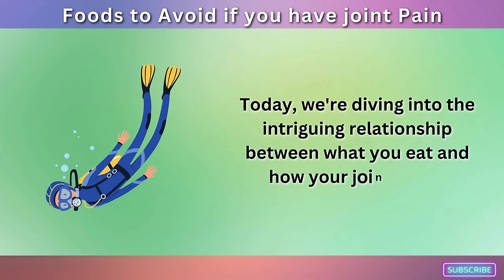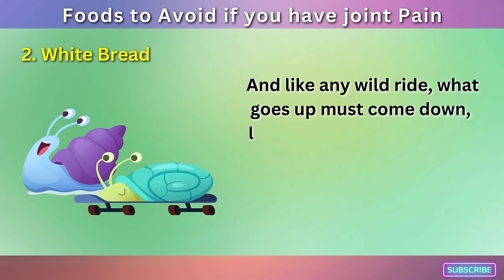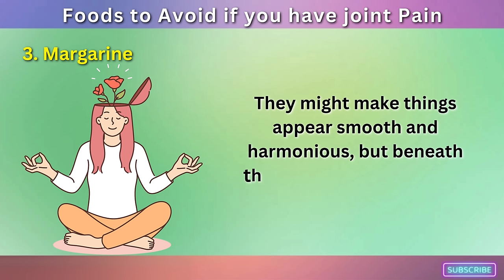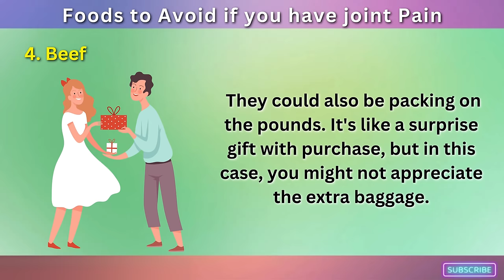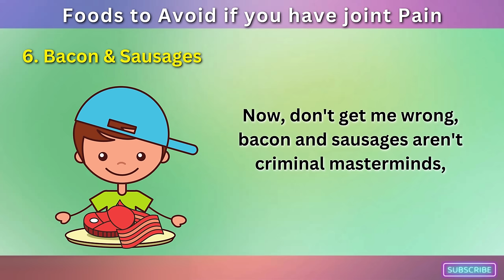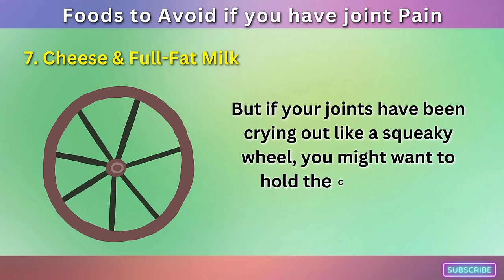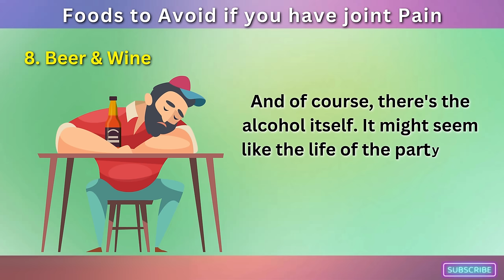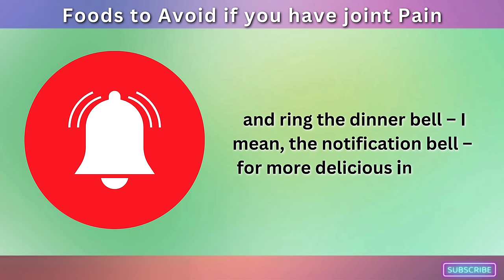Joint Pain? Never Eat These Foods Again!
Struggling with joint pain and tired of taking endless medications? 🚫 The solution might be right in your kitchen! Join us as we uncover the hidden triggers in your daily diet that could be exacerbating your joint pain. From popular culprits to unexpected food items, we delve deep into what you should be avoiding. But don't worry, we don't just leave you with a list of 'no's! 🚫✖️ We'll also guide you through alternative food choices that not only ease your pain but delight your taste buds. 🥗✅ So grab a notepad and buckle up for a food journey that could transform your life. Say goodbye to joint pain and hello to a healthier you! Your joints will thank you! 🦴💪 JointPainRelief HealthyEating PainFreeLivingDisclaimer

 The materials and information contained on this channel are provided for general and educational purposes only and therefore are no substitute for informed medical advice or care. Please consult a medical doctor to seek treatment for any illnesses or medical concerns you may have.